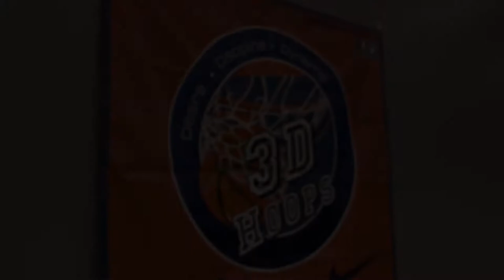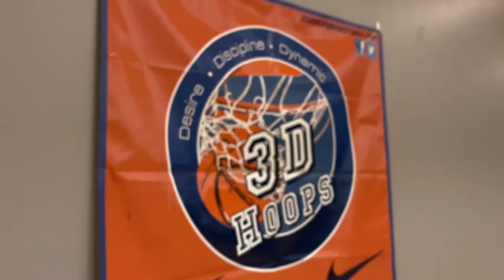Summer 2021 Elite Hoops NIKE Basketball Camps Hype Video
During the Summer of 2021, 3D Hoops Founder/Director and Elite Hoops SC NIKE Exclusive Operator hosted mulitple basketball camps in the Columbia, SC area that saw a multitude of campers come in to learn the game of basketball and sharpen their overall game.

The Real 3D Hoops
3D Hoops Basketball
Elite Hoops Basketball